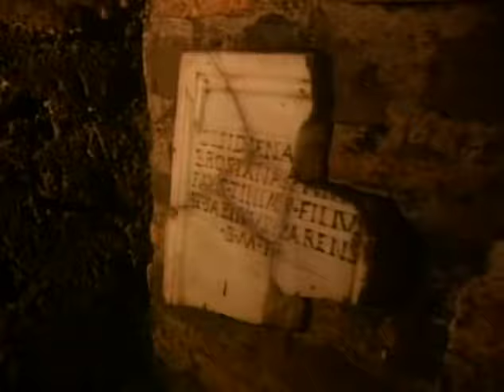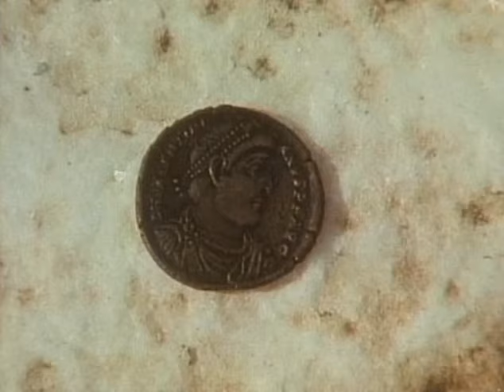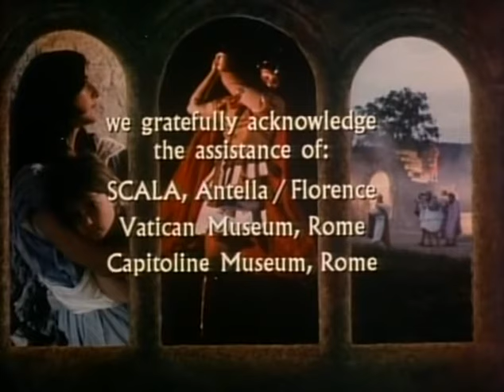How Should We Then Live | Season 1 | Episode 1 | The Roman Age | Francis Schaeffer | Edith Schaeffer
Join Dr. Francis Schaeffer in an in-depth study of the rise and decline of Western culture from a Christian perspective. In episode 1: The Roman Age, Dr. Schaeffer studies ancient Rome and the problem of finite gods as the basis of society.

This is Dr. Francis Schaeffer's spectacular series on the rise and decline of Western culture from a Christian perspective. This special edition includes an intimate in-depth interview with Francis and Edith Schaeffer, which is available only in this package. This program presents profound truths in simple language and concludes that man's only hope is a return to God's Biblical absolute — the Truth revealed in Christ through the Scriptures. Each episode focuses on a significant era of history while presenting answers to modern problems. Twelve 30-minute sessions. The Roman Age
The Renaissance
The Reformation
The Revolutionary Age
The Scientific Age
The Age of Non-reason
The Age of Fragmentation
The Age of Personal Peace & Affluence
Final Choices

Director: John Gonser
Starring: Francis Schaeffer, Edith Schaeffer